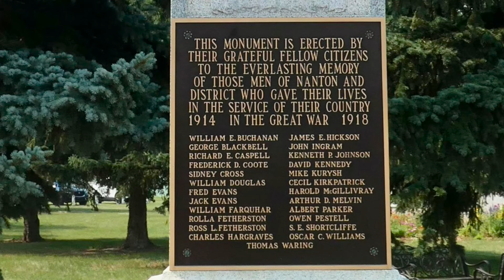Bomber Command Museum of Canada Engine Run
Recorded on July 24, 2021 in Nanton, Alberta.
Visit bombercommandmuseum.ca/ for more information.

This video was kindly provided by Dronelife.ca. If you liked the video please support them by following their channel

Canadian Museums is a pro-DMCA website and fully respects the wishes and rights of filmmakers. Content Owners can use the DMCA protocol to request removal of shared videos that they believe infringe their copyright. The administrators of this site are willing to remove any violating material immediately upon request.